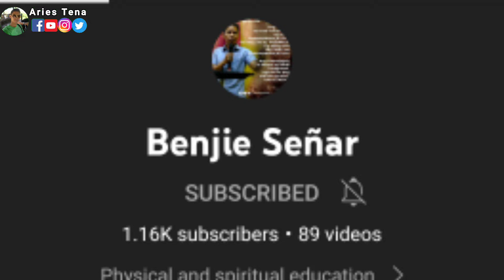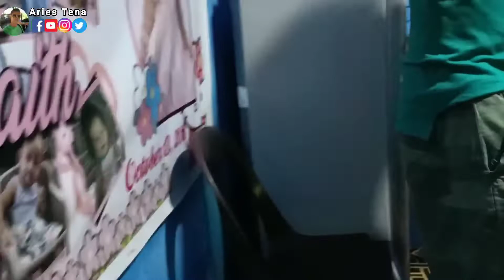Binagkat na Saging na Saba para sa Meryenda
Isa sa Favorite Kong Pagkain pagdating sa Dessert ay Ang Binagkat na Saba.